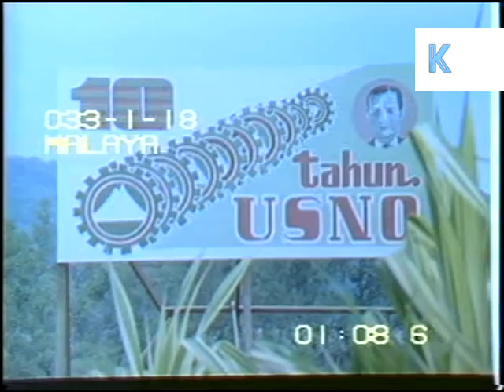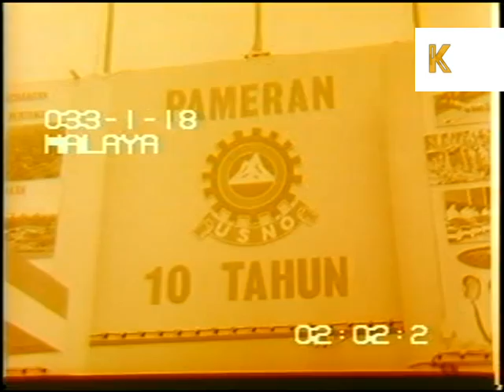1970s Sabah Malaysia, Mustapha Harun, USNO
1970s Sabah, Malaya, Mustapha Harun